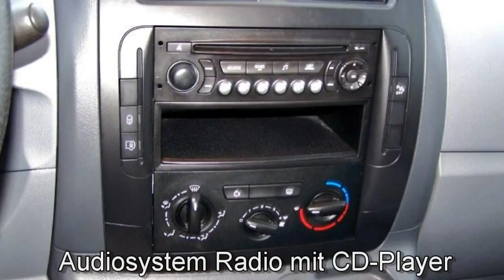FCA Motor Village Berlin jetzt Stell. Fiat Professional Scudo Kastenwagen SX 12 L2H1 140 A